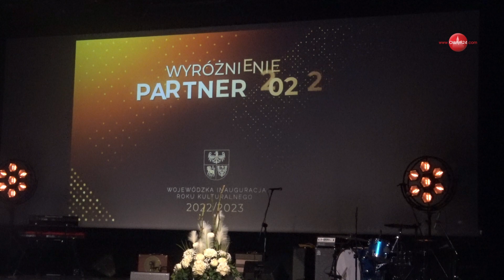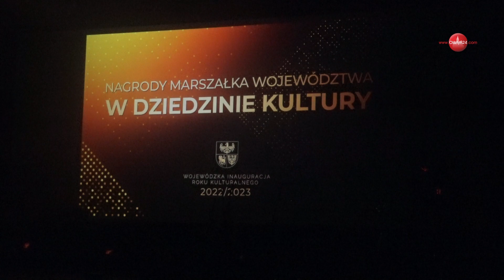OLSZTYN24: Wojewódzka inauguracja roku kulturalnego 2022/2023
Wojewódzka inauguracja roku kulturalnego 2022/2023 | Aula im. Anny Wasilewskiej Centrum Edukacji i Inicjatyw Kulturalnych w Olsztynie | 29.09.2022